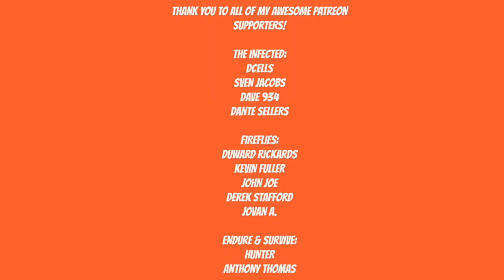DAYS GONE - THEY FOLLOWED ME! - Walkthrough Gameplay - Part 40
The world of Days Gone is dangerous and never stops coming for you.  As long as you have your Drifter Bike though, you might just survive.
Set in the beautiful, volcanic scarred high-desert of the Pacific Northwest, Days Gone is an open-world action-adventure game where you play as Deacon St. John, a Drifter and bounty hunter who would rather risk the dangers of the broken road than live in one of the “safe” wilderness encampments. The game takes place two years after a global pandemic has killed almost everyone, but transformed millions of others into what survivors call Freakers – mindless, feral creatures, more animal than human but very much alive and quickly evolving. In the demo you saw two types of Freaks – Newts, which were adolescents when infected, are opportunistic hunters, preferring to hit and run from the shadows; and a Horde. Made up of hundreds of individual Freakers, Hordes eat, move and attack together, almost as one. Some Hordes roam the highways at night, while others, like the one in the demo, have found a food source that keeps it in a single location. Skills learned in his prior life as an outlaw biker have given Deacon a slight edge in the seemingly never-ending fight to stay alive. But will it be enough?

Artist: DEgITx
Song: Grim Reaper (feat. Matty M.)
DEgITx
Matty M.

Days Gone Sam Witwer
Days Gone RPG
lets play days gone
they're not sleeping
they're not sleeping mission
Nero
freakers
breakers
swarmers
newts
Days Gone Collector's Edition
Days Gone Collector's Edition Unboxing
Days Gone unboxing
days gone
bend studio
Sam Witwer
Collector's Edition
Collector's Edition Unboxing
Unboxing
Days Gone Unboxing
Deacon and Sarah
Days Gone horde
Days gone hordes
the horde
fighting the horde
days gone reaction
reaction video
horror game
survival horror game
horror
survival horror
video games
Days Gone Trophies
trophies
Iron Mike
Sherman's Camp
Breaker
days gone full playthrough
days gone full play through
days gone full walkthrough
clear the camp
days gone clear the camp
Drifters at eden hill
seeds for the spring
seeds for the spring mission
bounty hunter
days gone story lines
days gone i got a job for you
ride north with rikki
days gone rippers
that's when i knew
days gone that's when i knew
it's a long story
days gone it's a long story
days gone moments of lucidity
He's my brother
Light One Candle
Deacon and Sarah
Deacon and Sarah's wedding
Ripper camp
ripper camp mission
R.I.P.
moving on
days gone puppy
days gone dog